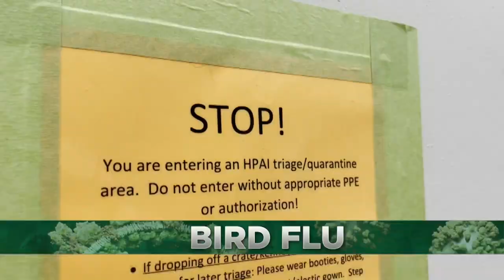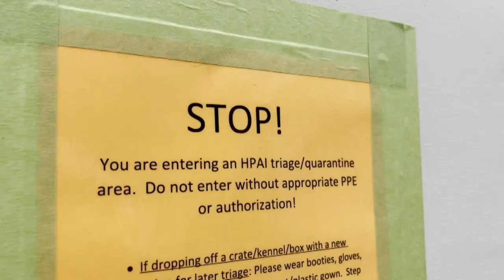Avian Flu’s Devastating Impact On Minnesota Raptors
The highly-contagious avian flu is having a devastating impact on Minnesota raptors.